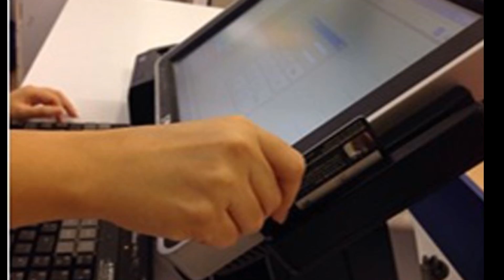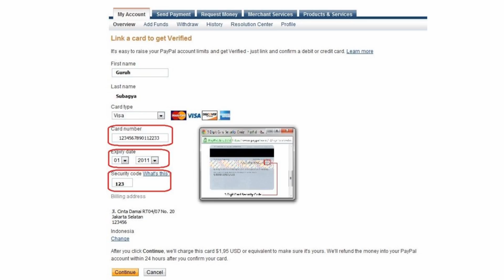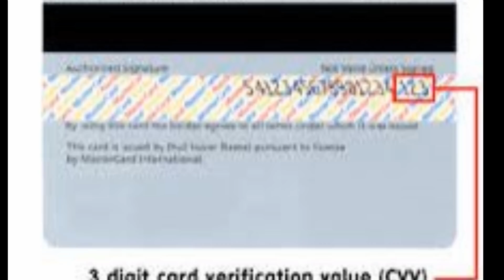Ini Bahayanya Kalau Kartu Kredit & ATM Digesek Dua Kali di Kasir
Sumber:
Sylke Febrina Laucereno
Detik Finance
Corporate Secretary PT Bank Mandiri Tbk, Rohan Hafas
Direktur PT Bank Central Asia Tbk (BCA), Santoso Liem